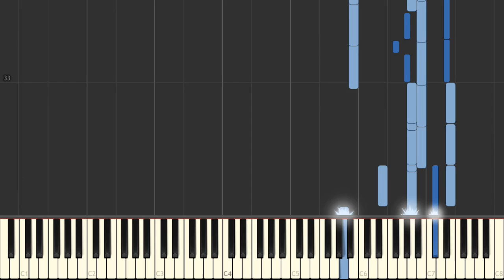Animal Crossing New Leaf - K.K. Stroll (Music Box) [Piano Tutorial]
Learn how to play Animal Crossing New Leaf - K.K. Stroll (Music Box) on the piano.